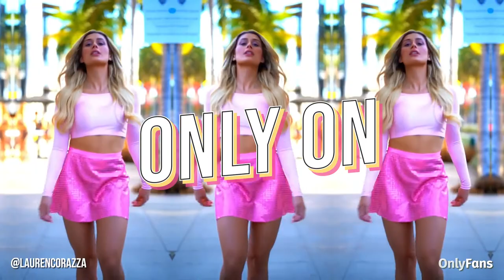Lauren Corazza | Dancer, Model & OnlyFans Creator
It’s your chance to dance with Lauren Corazza on OnlyFans! 💃🔥

Professional dancer and content creator ‘Lala’ is sharing everything from her daily life to dance tutorials, fitness content, and so much more! 🤩🙌

So head over and join her at: laurencorazza